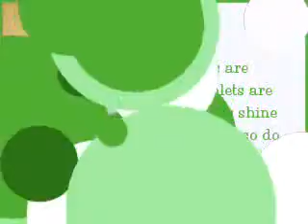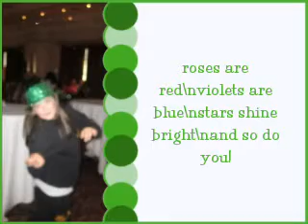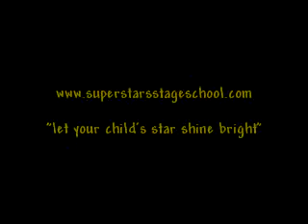Teen Idol 2012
Teen Idol March 2012 at Silver Springs Cork City.  The Studeents of super Stars Stage School performed "one short day", from the musical wicked.